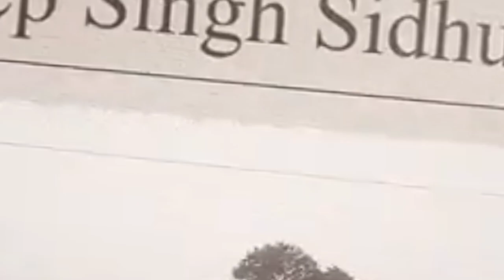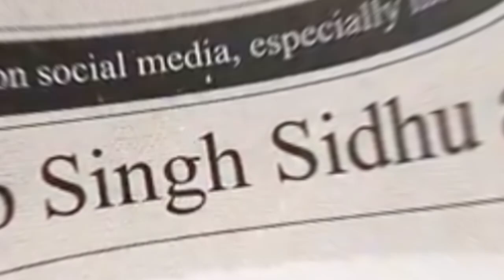After Life | Arbaz Butt | Pakistani Boys | Tayyab Amin Teja | Asim Bro | New Punjabi Song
New Song Iffi Jutt Bhaikot wala